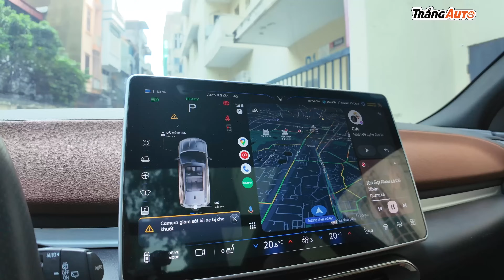Mua chiếc DJI Pocket 3 để phục vụ anh em :D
16 củ chỉ để cầm đi những lúc ko nhờ được ai quay hộ. Làm youtube đã nghèo thì chớ, các hãng lại hay ra đồ chơi hehe

© Bản quyền thuộc về Trắng Auto
© Copyright by Trắng Auto ☞ Do not Reup